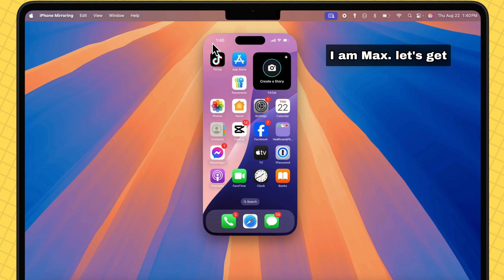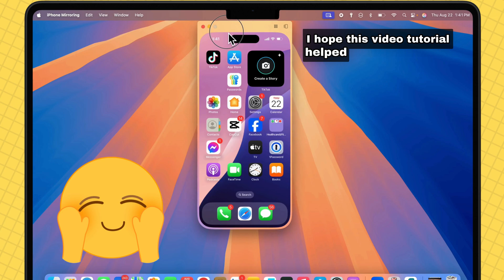How to Change iPhone Mirroring Window Size in macOS Sequoia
Make iPhone mirroring window smaller, Bigger on your Mac screen using Keyboard shortcuts and Top menu. Here's how to do on your Mac desktop screen with iOS 18 installed iPhone and macOS Sequoia installed MacBook (Macmini, Macbook Pro, iMac, iMac Pro).

00:00 intro
00:20 Screenshot
00:44 from Top menu
01:02 Outro